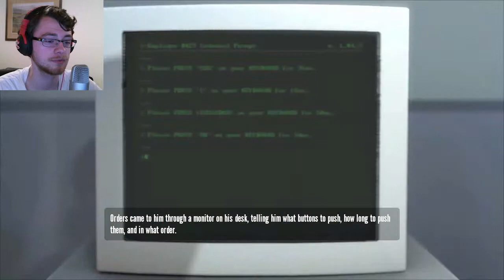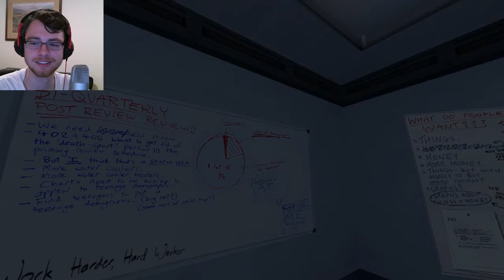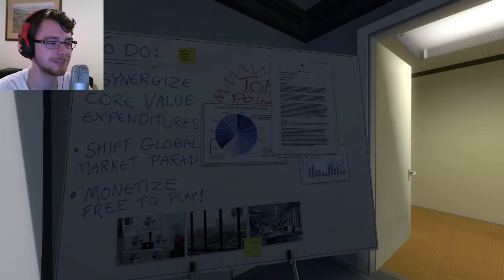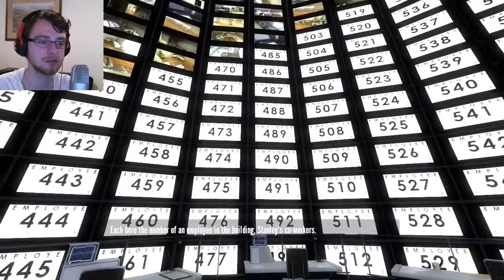Let's Play The Stanley Parable - Part One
I play The Stanley Parable!